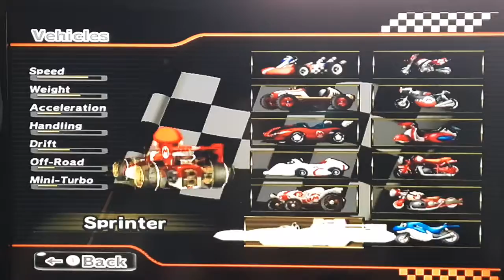200cc Mariokart Wii CTGP mess-around: 4-14-2021. Feat. Underground Sky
Mariokart Wii, CTGP and insane 200cc fast-paced, action-packed racing fun!,
Today's new featured race: Underground Sky
Races: 5 & 3
Class: 200cc
Enjoy! :D